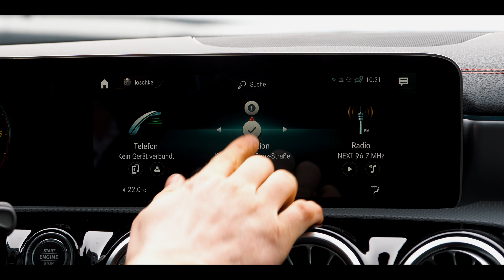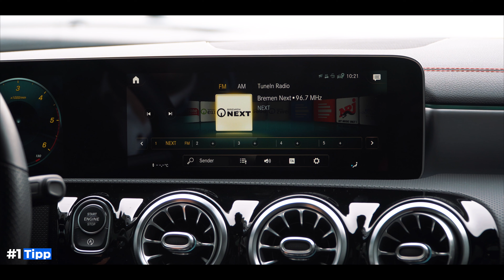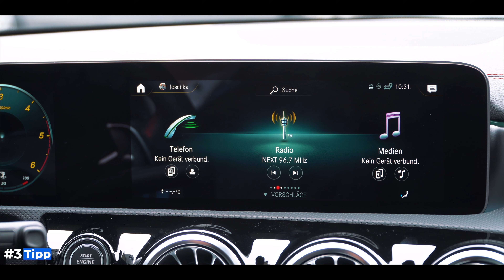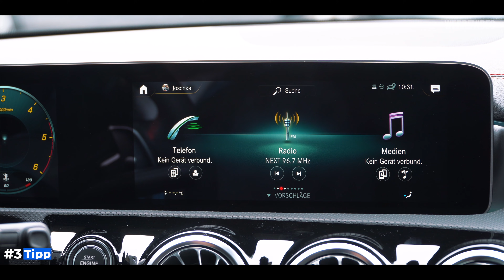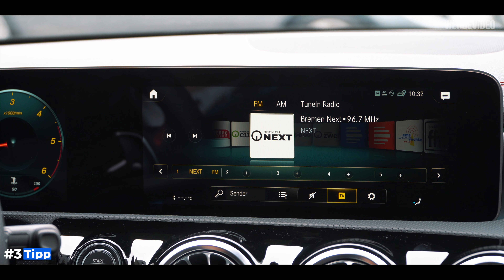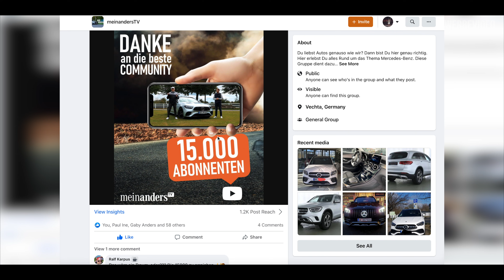Endlich DEINEN Mercedes-Benz richtig bedienen!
▬   meinandersTV Displayreiniger  ▬▬▬▬▬▬▬
📲🧼 Displayreiniger:

▬   Fahrzeug Beratungen  ▬▬▬▬▬▬▬▬▬
► A-Klasse:

▬   Vans Beratungen  ▬▬▬▬▬▬▬▬▬
► V-Klasse:

00:00​​​​​ 🔗​​​​​ 5 Mercedes-Benz Tipps & Tricks
00:41​​​​​ 🔗​​​​​ Mercedes-Benz Tipp Nr.1: Betriebsanleitung
01:52​​​​​ 🔗​​​​​ Mercedes-Benz Tipp Nr.2: Wischerblätter wechseln
03:38​​​​​ 🔗​​​​​ Mercedes-Benz Tipp Nr.3:Traffic Announcement
05:02​​​​​ 🔗 Mercedes-Benz Tipp Nr.4: Schlüsselablage
06:09​​​​​ 🔗​​​​​ Mercedes-Benz Tipp Nr.5: Felgen schützen
07:35​​​​​ 🔗 Endlich ist es soweit!
08:48​​​​​ 🔗​​​​​ Ende

 ▬   Zusammenfassung  ▬▬▬▬▬
"Endlich DEINEN Mercedes-Benz richtig bedienen!!" ist der Name der heutigen Folge. Heute stellt unser Mercedes Experte Joschka Dir 5 verschiedene Mercedes-Benz Tipps und Tricks vor. Von der Mercedes Betriebsanleitung bis zum Felgenschutz, wird Dir heute wieder so einiges zu Mercedes-Benz gezeigt! Sind DIR schon einige bekannt gewesen?🤔 Schreib es uns doch gerne in die Kommentare!👇😜 Nun aber viel spaß mit der neuen Folge „Endlich DEINEN Mercedes-Benz richtig bedienen! “.